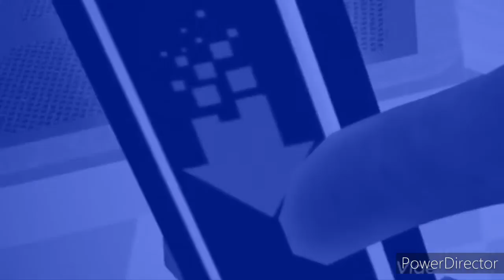Villains Battles 3 Round 4 part 4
Duncan vs Kalbi the Bull
The final match is here at the tournament as Duncan squares off against a brute bull named Kalbi to gain a position in the Empire's council. The strong bull seems to be confident in defeating a 20 year old boy, however he shouldn't underestimate his opponent just because he is Scar's royal adviser and right hand paw, however he should also be aware that Duncan was a juvie criminal before becoming the public official he is today...

The Forces of Hades vs SMG0 (most of it made by Legion of Darkness; some of Turles and Slug scenes added by me)
A giant monster sent by an unknown benefactor decides to attack Hades, who quickly mistook him for a partecipant of a tournament he wants to host. However, the god rallies his allies to help him out in this. As his allies corner SGM0, things may not be as easy as the monster thought...